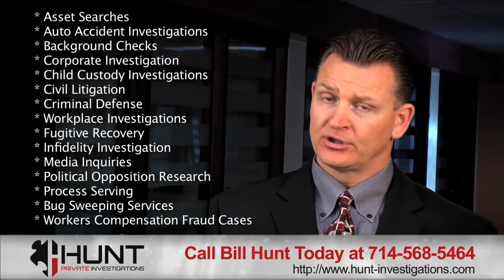Private Detective Santa Ana CA | Call Bill Hunt | Private Investigator | Surveillance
Hunt Private Investigations is a full service private investigations agency owned and operated by CEO and Qualified Manager, Bill Hunt. Mr. Hunt is a licensed private investigator by the State of California, Bureau of Security and Investigative Services.

During his law enforcement career Mr. Hunt investigated, supervised, or managed hundreds of investigations while working as a patrolman, an investigator assigned to a directed enforcement team targeting career criminals, a narcotics investigator, and as supervisor of the Sheriff's Department's gang enforcement unit.

Services include:
criminal investigations,
fraud and identity theft investigations,
narcotics and gang related investigations,
undercover operations,
stationary and mobile surveillance techniques,
interview and interrogation techniques,
report writing,
courtroom testimony,
dignitary protection and
case management.